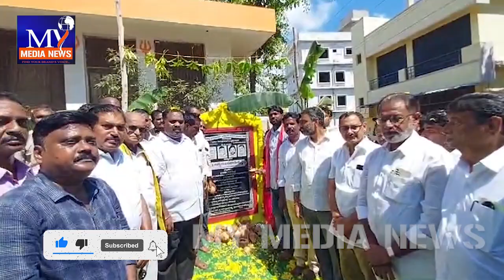దోసకాయలపల్లి లో పల్లె పండుగ...అభివృద్ధి పనులకు శంకుస్థాపనలు || Village festival in Dosakayalapalli